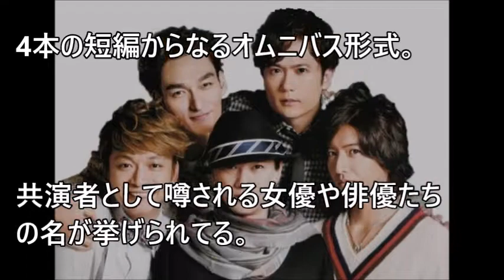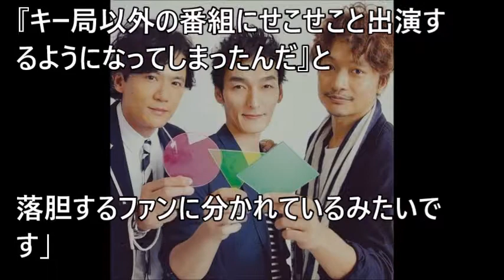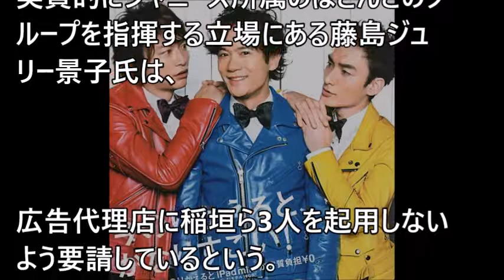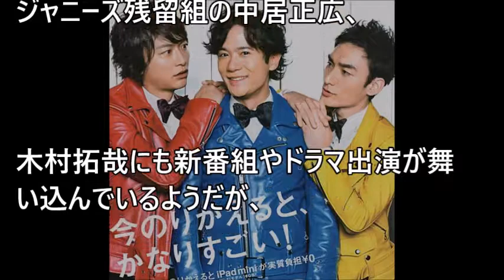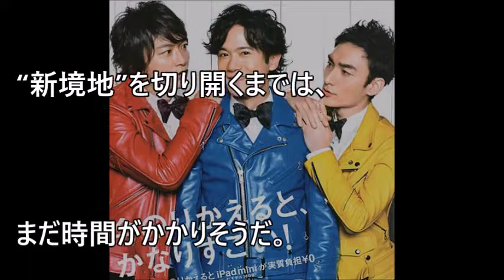【元SMAP】香取・稲垣・草なぎの起用自粛要請か…大活躍に焦りと怒り....